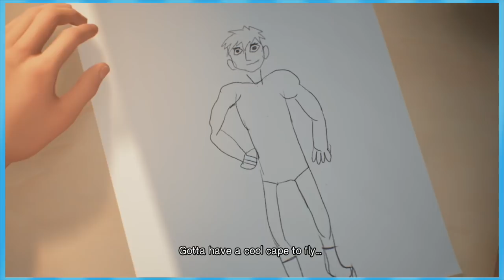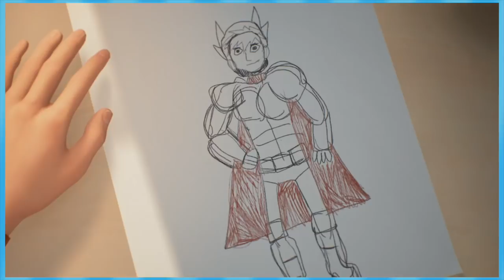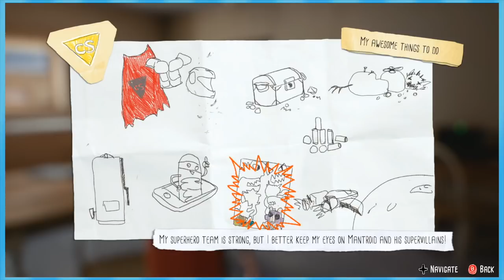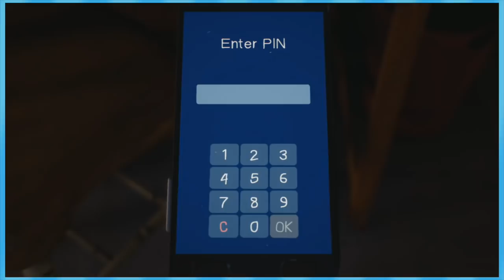The Awesome Adventures of Captain Spirit: Life IS Strange - EPISODE 1 - Friends Without Benefits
I M A G I N A T I O N  G A N G

let's go on a magical adventure with CAPTAIN SPIRIT!!!

Alejandro Vazquez, Alex Blanchet, Alexander Weiss, Amphabulos, Anastasia Hotback, Anderson Kier, Austin Carrothers, Azizi,Benjamin Pierson, BetaMasterQ, Brian Gonzales, BrickyBuff, Calvin Snipes, Camden Walls, CarsThatDrive, ChloDetta, Chris Rhoades, Christian Meek, Cody Lape, CoolDakota, Cory Lommel, Dade "Daltheer" Baum, Daniel Castillo, Dogegod, Eel Boy, Evan Balthazar, Filthymammal, Giroh, Greed6397, Gustav H, Hanan Lisha, Hypertails7773, Ibuki Mioda, Icy Newbs, Jack Kelton, Jacob Douglas, Jacob Slater, James Hart, Jared Schweitzer, Jay McManus, Jeff Chapman, Jenna Downs, Josh Hebert, Joshua C. Hudson, Joshue Alvarez, Justin Lenz, Khalid Binkhunein, Kriskon, Kyle LaFroth, LadyChanterelle, Lavince, Leo Roy, Matthew Ankerholz, Matthew Berrigan, Matthew Greenslade, Michael Earnshaw, MrMasonDude, Nathan Sacamay, Nelson Coop, Nicholas Tavio, Nikolai Story, Noah Anderson, Omer Astrahan, Paige Oliveira, Pandora Barzahd, Parker Scott, Reggie Fairy, SHARK, Saisoku, Sasquatch, Seanzilla, Silas Baumann, Spencer Upton, Stephen Swingle, Striker, TheFinalMask, Thomas B, ThugMasterFlash, TooruStargazer, Trenton Pickett, Tyler Dembinsky, Tyler Krell, Ventra!, Waddle, Watson, Xaymar, evanisok, and manney800.